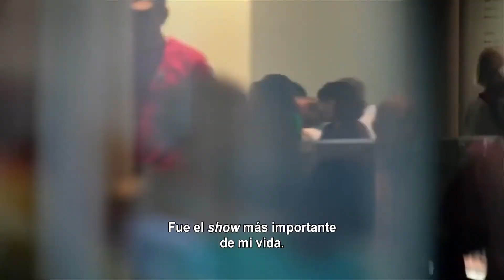Clip Español MARINA ABRAMOVIC, THE ARTIST IS PRESENT.mov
La artista serbia Marina Abramovic nos invita personalmente a ver su documental MARINA ABRAMOVIC, THE ARTIST IS PRESENT.